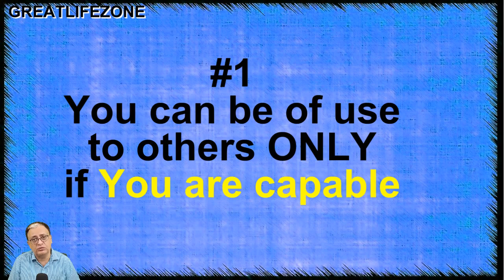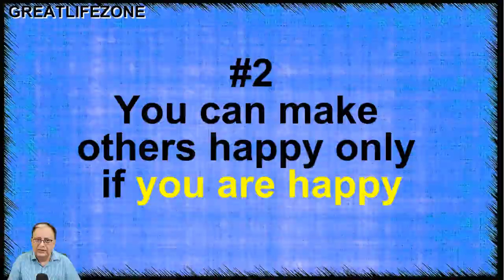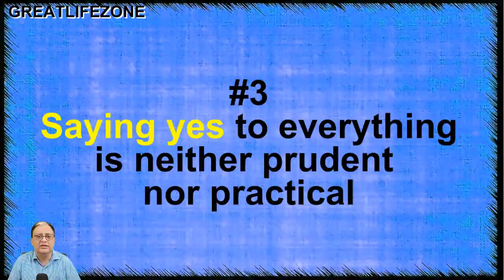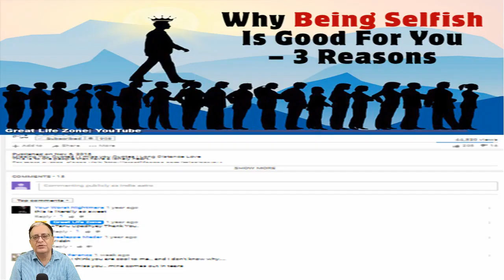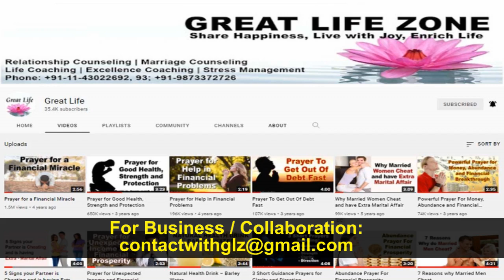Why Being Selfish Is Good For You – 3 Reasons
Video Time Stamp:
0:00 Introduction
0:56 Reason 1
2:08 Reason 2
3:27 Reason 3

• Personal Excellence Coaching, Wellness Counselling,
• Wellness Counselling for Individuals | Couples | Families |
• Relationship Counselling, Marriage Counselling,
• Counselling for Self Development,  Life Coaching, Stress Management
• Learn Manifestation Techniques for Health, Wealth, Money & Success

3. Content: The author has been reading many books, listening to various lectures, videos and attending a few workshops. Therefore, the concept is in the public domain but the language is of the writer himself. Hence any similarity of any kind is purely coincidental and unintended.